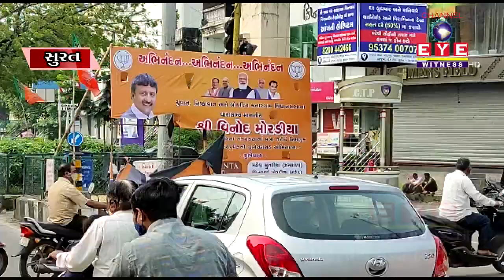SURAT JAN ASHIRWAD YATRA વખતે લગાડેલા વિનુ મોરડિયાના ઠેર-ઠેર બેનર ફાડવામાં આવ્યા || EYE WITNESS